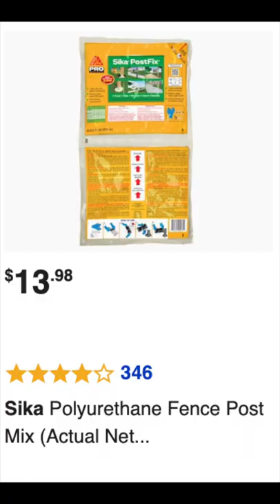SpaceX Starlink Dish Quick Install on Pole Mount with Sika Fence Post Foam Mix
video of quick install of SpaceX Starlink dish using Sika fence post mix foam and steel fence post.